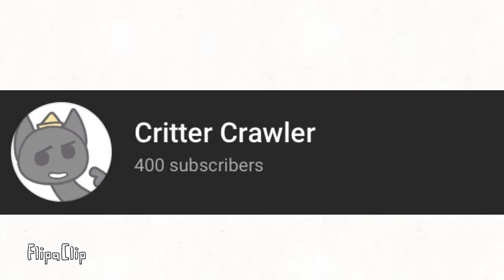400 subs thing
Uh sorry for no special or anything like that
These 100 other guys (and some of my fan’s alts) came in faster than logic could handle
Uh yeah I’m gonna go eat dinner now